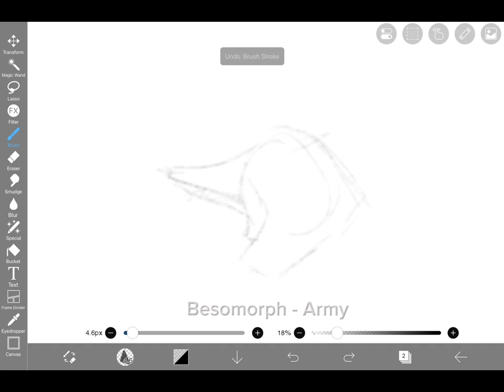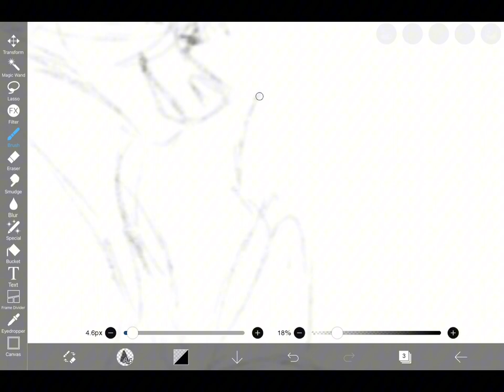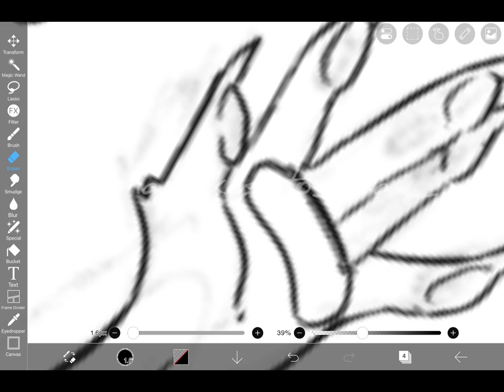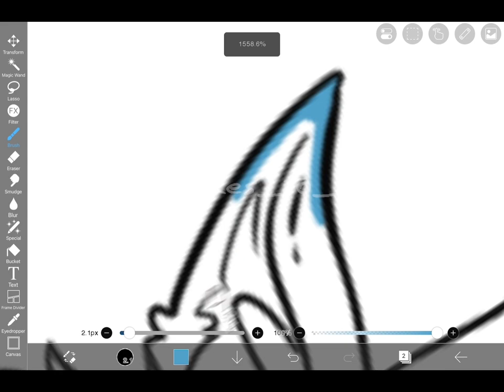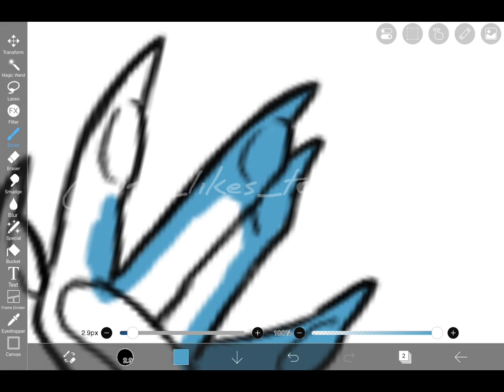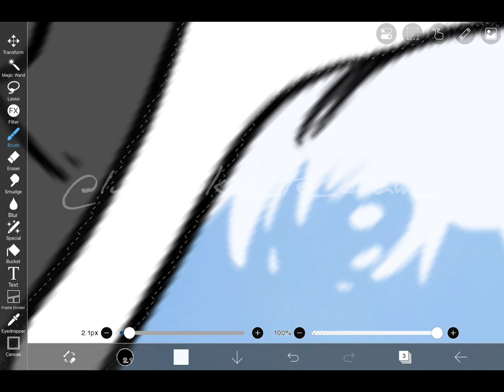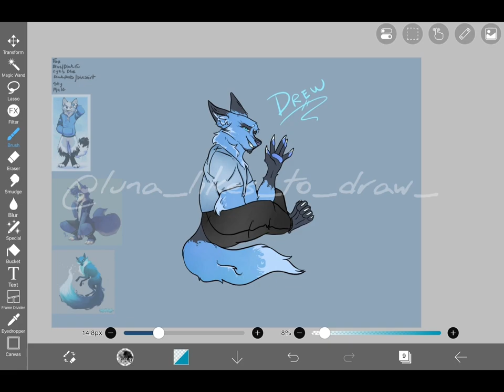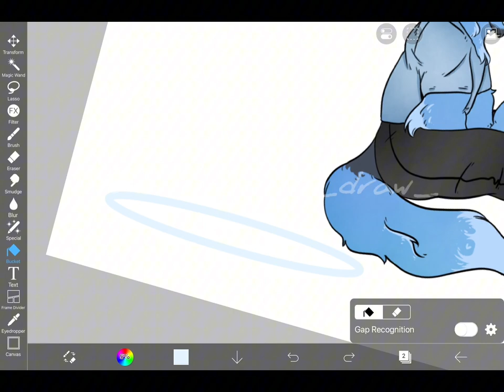Blue Fox Commission | Speedpaint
JJJreact !!

I really love your channel! this is a better video to chow case and only realized it too late! thank you so much! I loved your videos since yiay 🩵🩷 please keep being awesome!(music is non copyright)

I do all my art on my iPad so consequently I'm screen recording my iPad. I have a professional drawing tablet but the adapter is broken and I much more prefer the feel of the iPad. I use ibis paint, free, to do my art! I also use capcut to edit my videos but I'd still appreciate some insight on how I can make my videos better! ☺️ (same part here as previous video)

Hello! Today I did a Speedpaint! Since this is a free commission, it has a watermark.